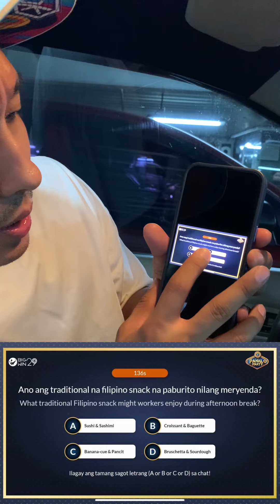SHOUT OUT NA NAPAKA TAGAL